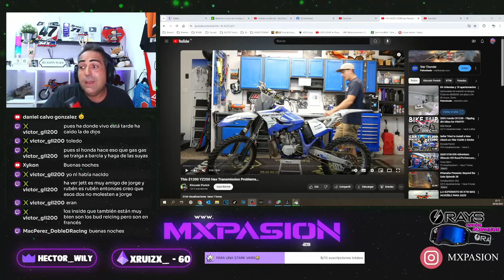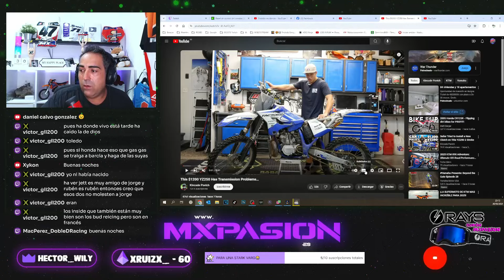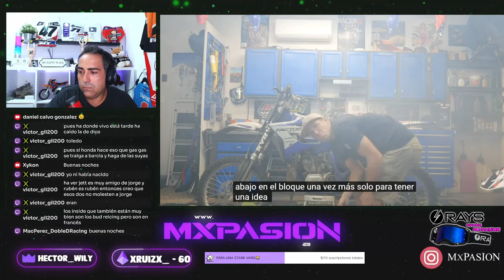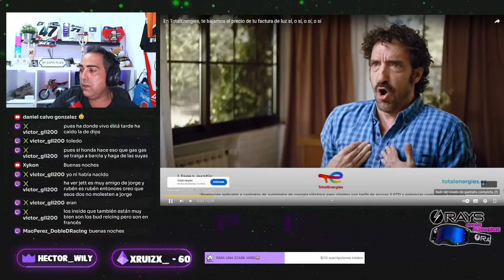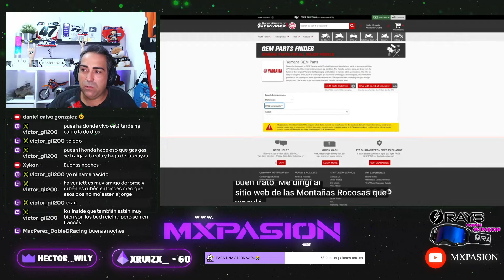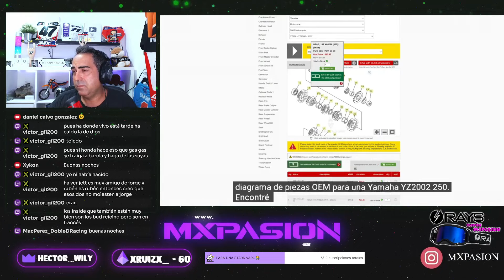AVERIA SERIA en la YAMAHA YZ 250...😲​ By:Kincade Pavich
🔥AQUÍ PODÉIS COMPRAR VUESTRAS GAFAS

Muy buenas amigos!!! En este video vemos a Kincade Pavich jugando a la ruleta rusa con esta Yamaha yz 250...NO Le sale bien jejeje